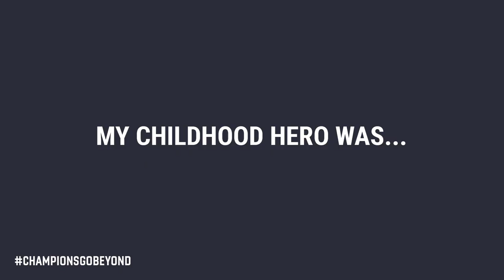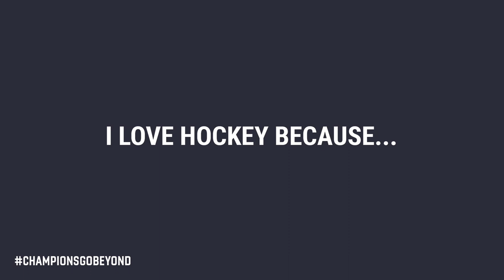Why I love hockey… Sami Kapanen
The Champions Hockey League is the competition where the best teams of Europe come to play and compete to be European club champion. 32 teams from 13 countries participate in the 2017-18 season.